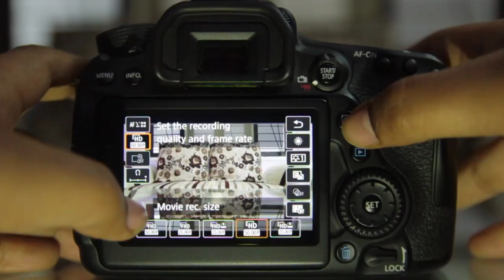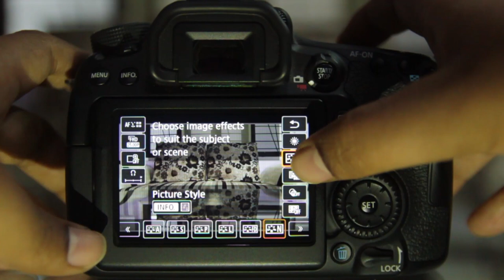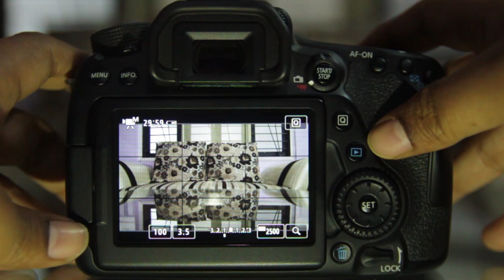Canon 80D Basic Tutorial | Best settings to Shoot Video | Hindi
Is video mein hum apko batayenge ki Canon 80D se Video shoot karne ke liye best settings kya hone chahiye.